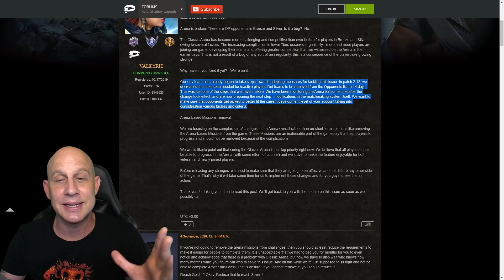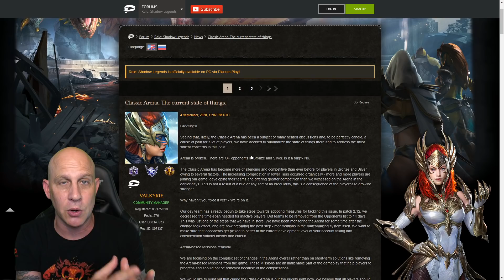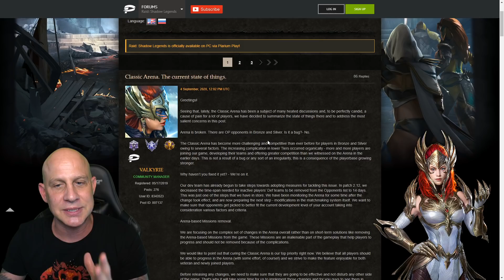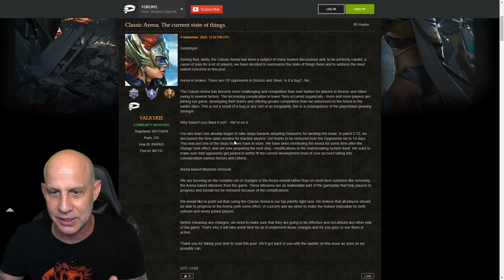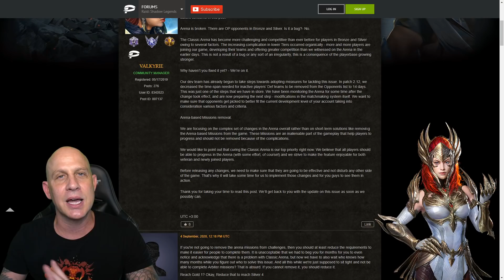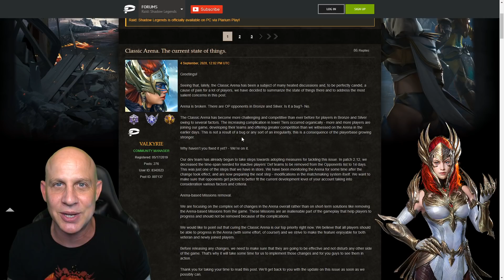RAID | Easy fix arena Fix Arbiter missions Lets go Plarium Raid shadow legends fix arena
⚡⚡Dragon Champions iOS & Android install links⚡⚡